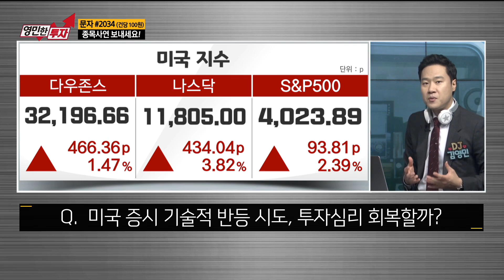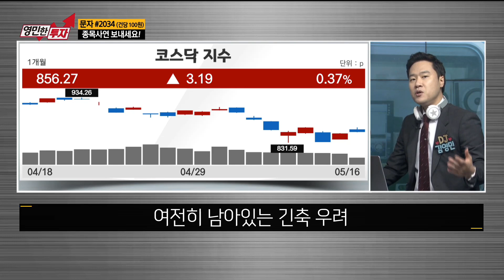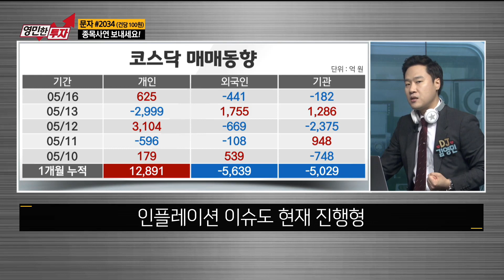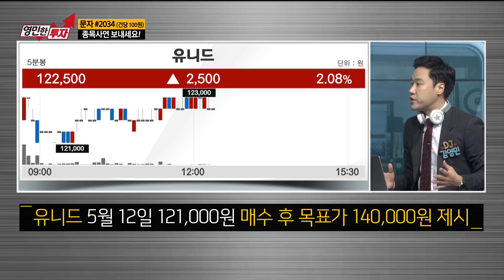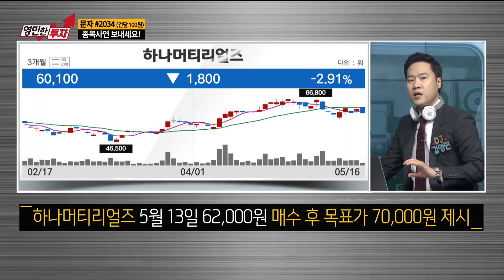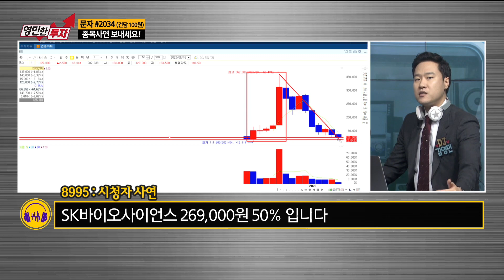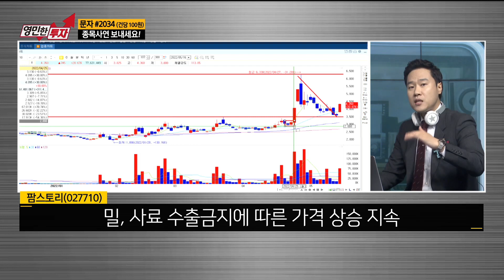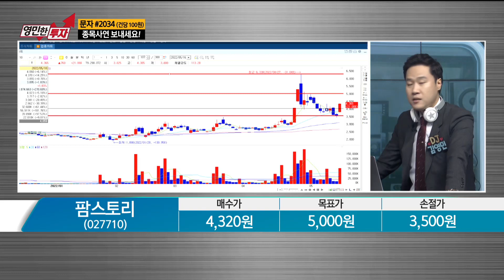[영민한투자] 미국 나스닥 급반등! 투자심리 회복될까? 팜스토리 / 생쇼 영민한투자 김영민 / 매일경제T